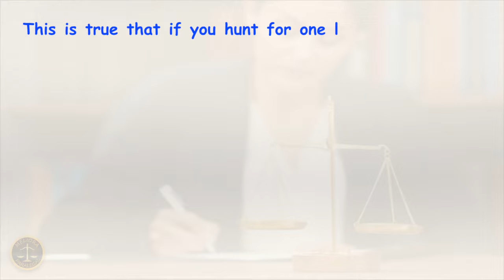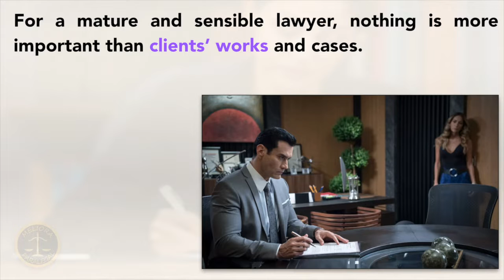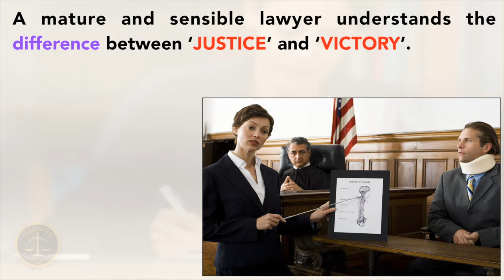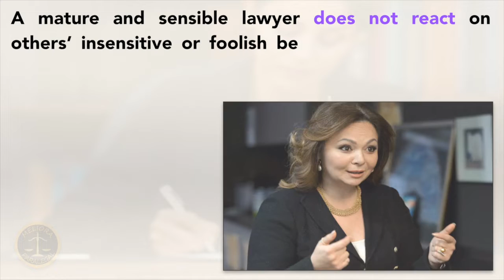Whom You Call Responsible Lawyers?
This video explains certain number of characteristics of a sensible lawyer as well as responsible lawyer. This video also tells people what to check while hiring a lawyer.